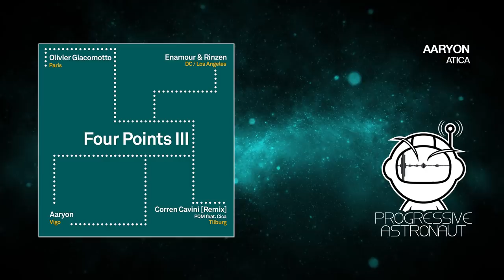Aaryon - Atica (Original Mix) [Yoshitoshi]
Tracklist:
01. Olivier Giacomotto - Breath
02. Enamour & Rinzen - Quark
03. Aaryon - Atica
04. PQM feat. Cica - The Flying Song (Corren Cavini Remix)

Release Info:
Yoshitoshi’s Four Points series is about celebrating the vibrancy of different international dance cultures, bringing producers together from four “points” across the globe to create something truly special. Now in its 3rd iteration, we’re buzzing off the contributions to Four Points III. Each artist on the package brings their signature sound to the release, but we find consistency throughout in the melodic and groovy style of the music.

Representing Paris, France is Olivier Giacomotto, whose smash EP “Elle / Lui” was one of Yoshitoshi’s recent highlights. His track “Breath” picks up where the EP left off, continuing the dark and trippy journey Olivier is becoming known for. The track is full of beautiful, fine details, shifting constantly through new sonic territories that leave dancers in a state of awe with its absolute funkiness.

Next we have a collaboration representing both US coasts, with DC-based Enamour and LA-based Rinzen pulling out all the stops on “Quark.” Each of these guys has bubbled up strong over the past year and “Quark” demonstrates exactly why. The track is a case study in precision-engineered production, with grandiose synth builds and riffs that flex like muscular tissue around the track’s backbone, a wildly dynamic and punchy groove.

Representing Vigo, Spain is Aaryon, who made his Yoshitoshi debut in January with the Nos EP. “Atica” dabbles in the sort of cool, nebulous, and experimental techno that makes Aaryon’s sound so intriguing. It’s perfect for easing into the night or bringing down a crowd that’s spent the last few hours hopped up on sonic steroids.

Last but certainly not least is Corren Cavini from Tilburg, Netherlands, who won our Splice remix contest last year for his remix of PQM’s Yoshitoshi classic “The Flying Song.” Corren’s mix grabbed our attention with its slowly developing sequences and clever use of the original vocal. Corren’s remix is a stellar example of how you rework a classic.

Promotional contact information for Artists and Labels: If you have not received a response from me within 7 days, that means your tune hasn’t met the standards I’ve set for the channel, and unfortunately your song hasn’t been chosen.